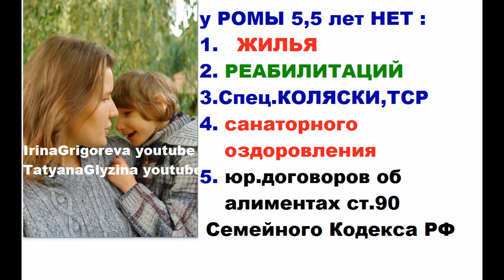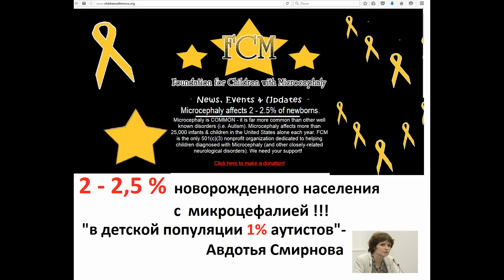Рома с Днем Космонавтики ! International Space Day !